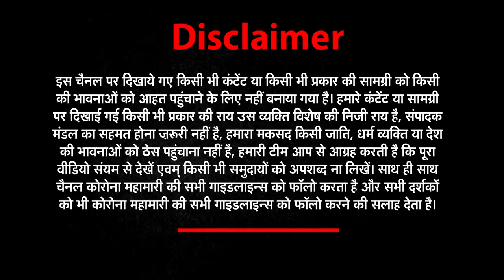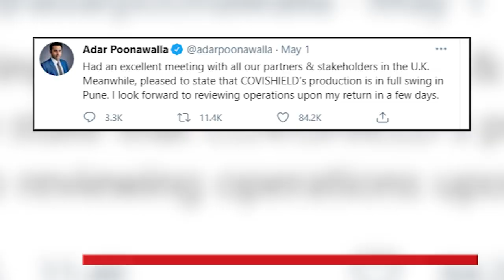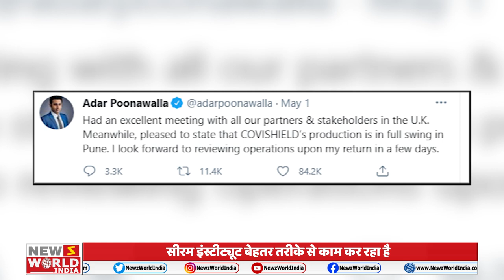Adar Poonawalla ने कहा मिली रही फोन पर धमकी!, भारत छोड़ गये पूनावाला ! | News world india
अदार पूनावाला ने कहा मिली रही फोन पर धमकी
मेरे ऊपर लगाए जा रहे आरोप पूरी तरह से गलत है- पूनावाला
सीरम इंस्टीट्यूट बेहतर तरीके से काम कर रहा है
सरकार ने जिनती डोज मांगी थी उतनी उप्लब्ध कराई